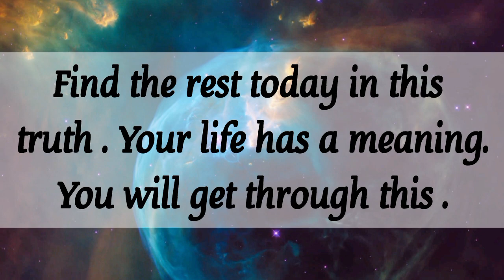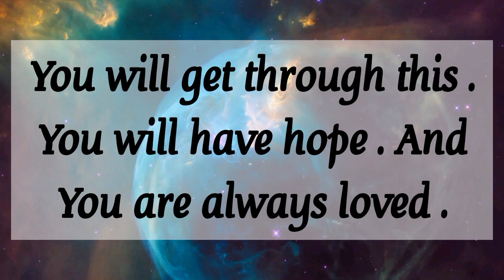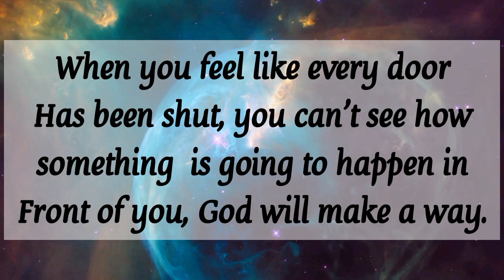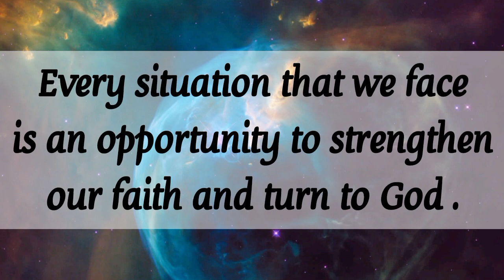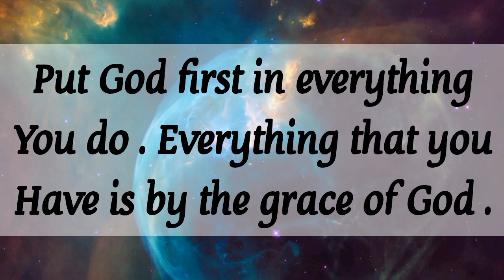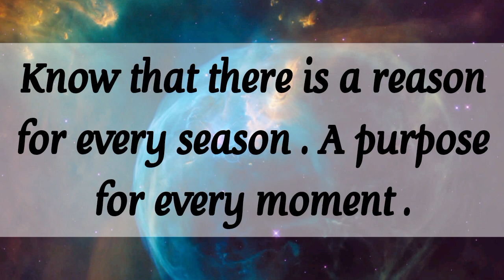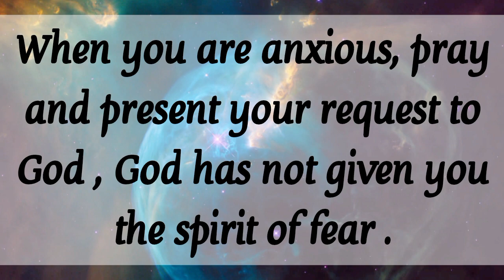🎉 God seriously wantsyou to open thismessage right now !!Please listen to it !!🎇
About this video :
1. God's message for you today
2. God's message for me today
3. God
4. Jesus message
5. Message for me
6. God blessings
7. Bible quotes
8. Urgent message
9. Beautiful message from God
10. Today's message
11. God's words
12. Message from God
13. God's message
14. Jesus Christ
15. God says
16. Prayer
17. God is saying
18. God is saying to you today
19. Angel message
20. Universe message